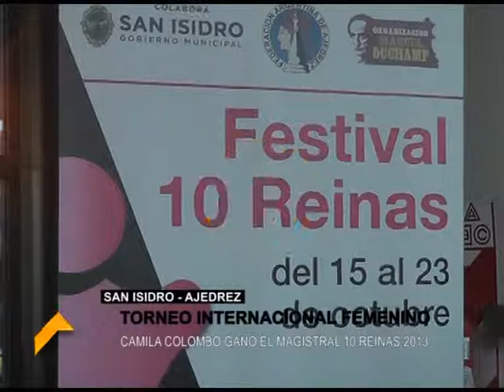Ajedrez: Festival Reinas 2013 - 28/10/2013